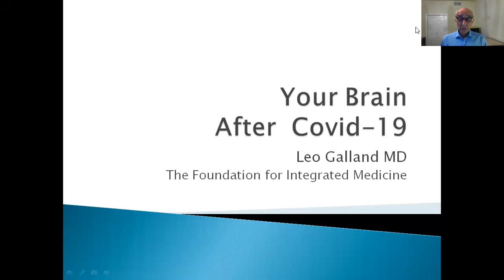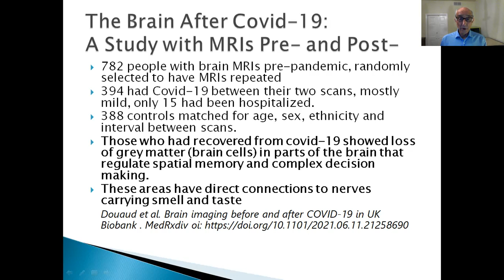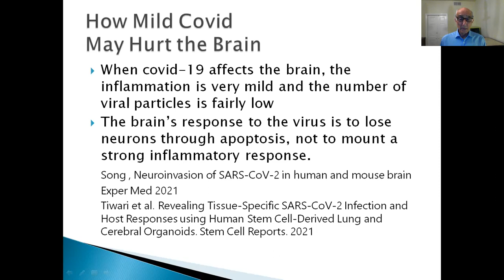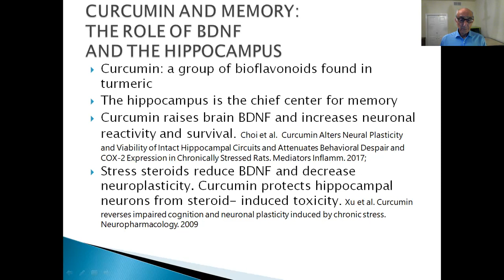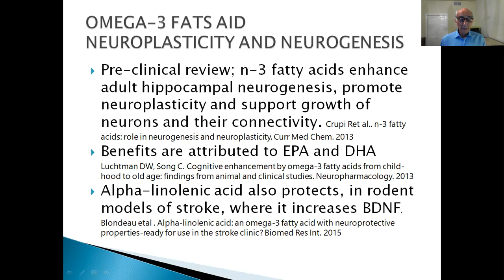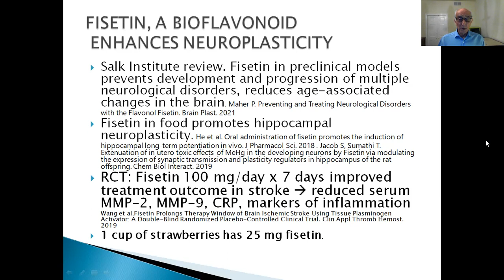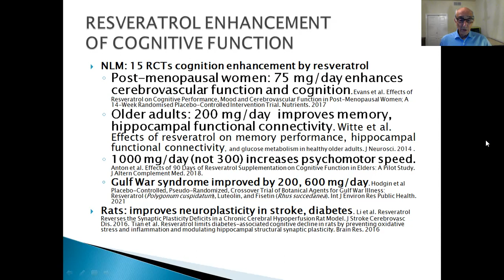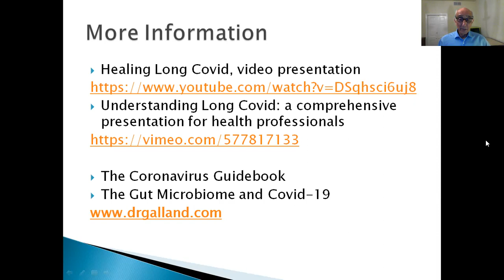Your Brain After Covid-19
Dr Leo Galland explains the science of reversing post-covid memory loss and brain fog.